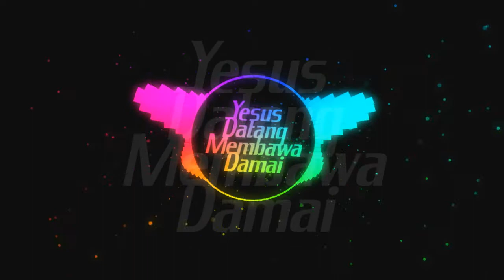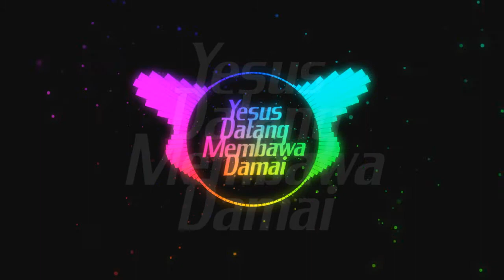Judul: YESUS Datang Membawa Damai__Vocal: Manda, Shin. F & Robby(cover)__Arr. Music: Robby Morushi